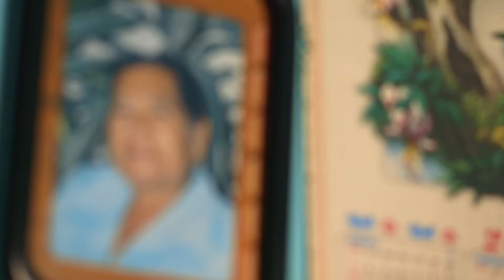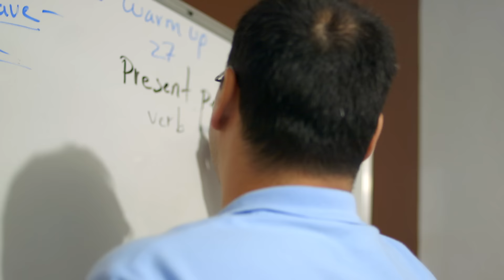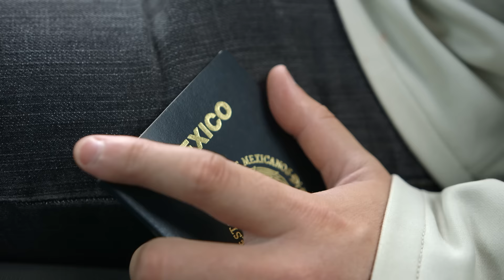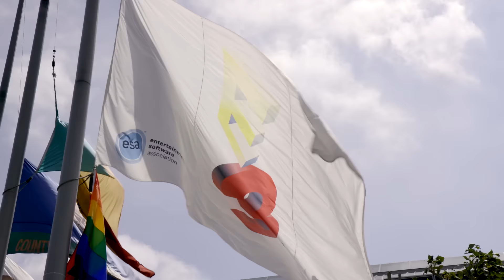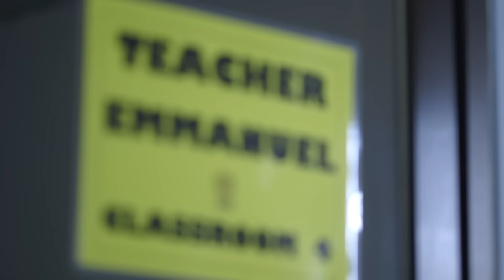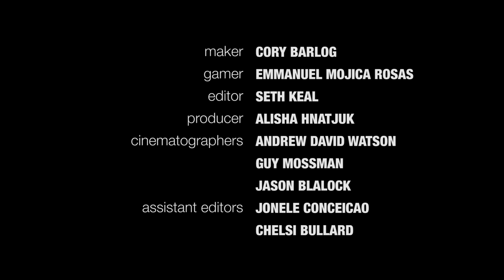Makers & Gamers: God of War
See what happens when God of War Creative Director Cory Barlog gets the chance to meet Emmanuel, a fan from Mexico whose life has been profoundly influenced by the God of War game series.